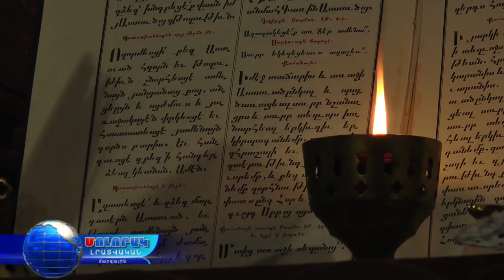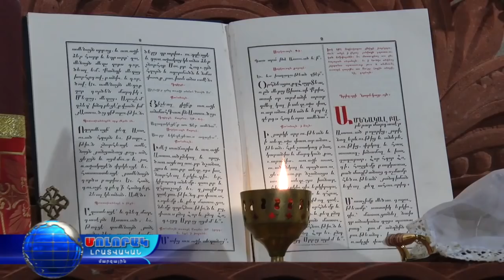Վերաօծվեց Շնողի ՍԲ Սարգիս եկեղեցին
Շնողի մանկապարտեզը՝  Լոռու մարզի առաջին սմարթ մանկապարտեզ